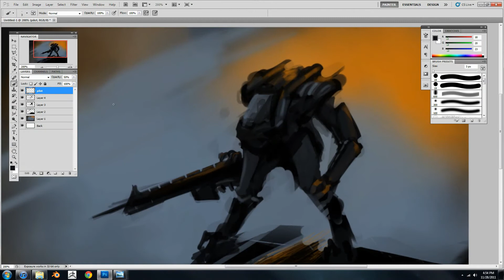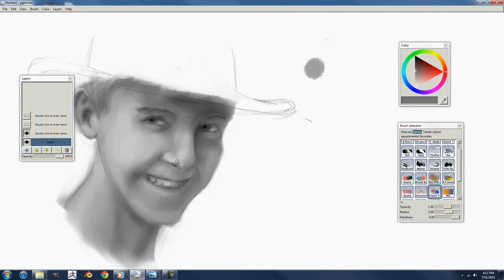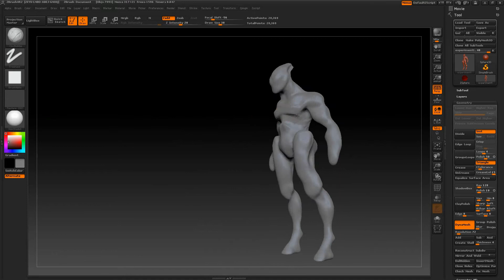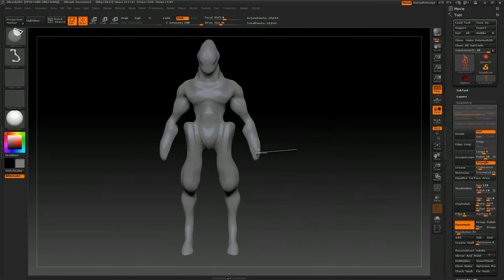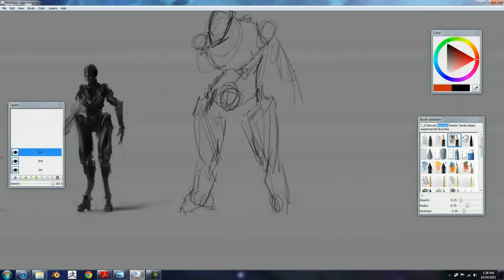Demo Reel 2012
All video editing done in Blender 3D

I do 2D concept art, portraits, painting, illustration, 3D modeling, sculpting, texturing, rendering, video editing, game programming, and many other things. At the moment I have six years of experience in digital artwork. I use programs such as: Photoshop CS5, Dreamweaver, Blender 3D, Unity 3D, Zbrush, Sculptris, MyPaint, GIMP, and others.